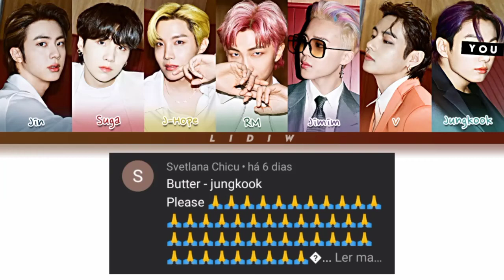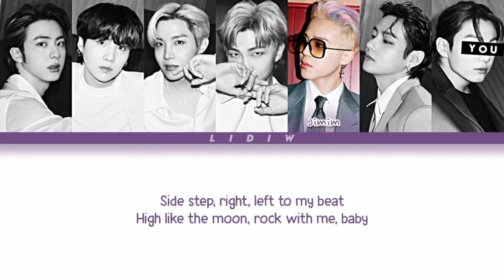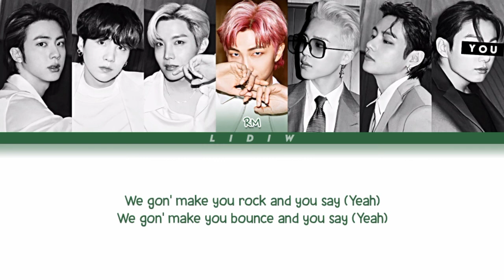BTS || Butter but you are Jungkook (Color Coded Lyrics Karoke)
🇧🇷| Bts || Butter mas você é o Jungkook (Karaokê)